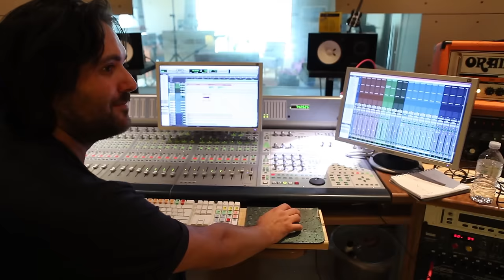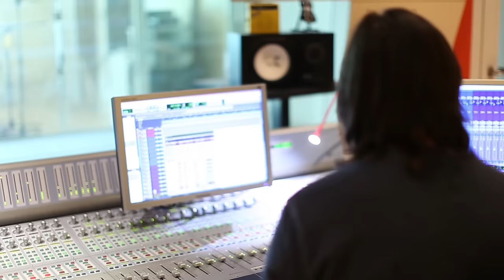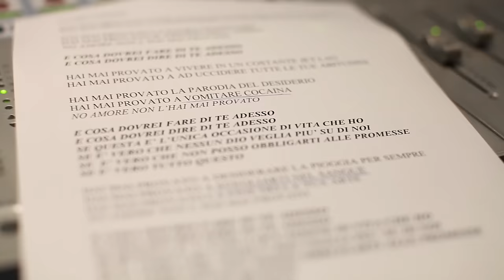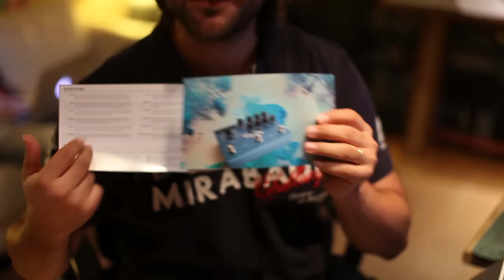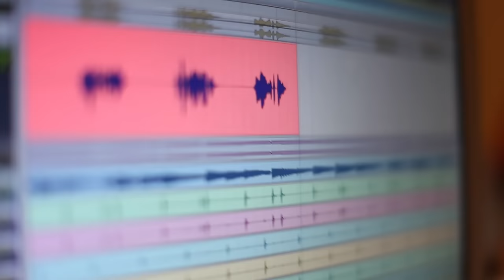"La mia legge" - Making of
Qualche immagine rubata in studio durante la lavorazione del disco "La mia legge".